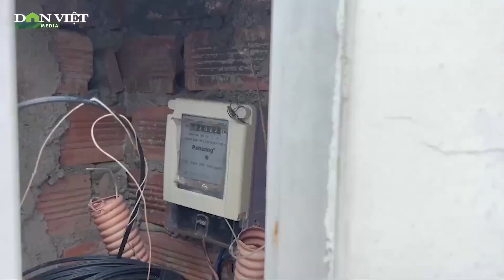Bên trong siêu dự án xây dựng 680 biệt thự, nhà liên kề trái phép ở Đồng Nai | Báo điện tử Dân Việt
Báo điện tử Dân Việt | Hiện nay đa số những căn nhà xây dựng trái phép ở khu dân cư Tân Thịnh (Đồng Nai) đều đang bị bỏ hoang, nhiều hạng mục đã xuống cấp nghiêm trọng.